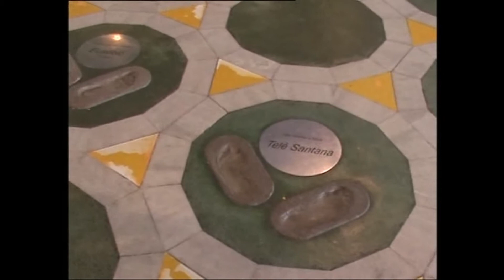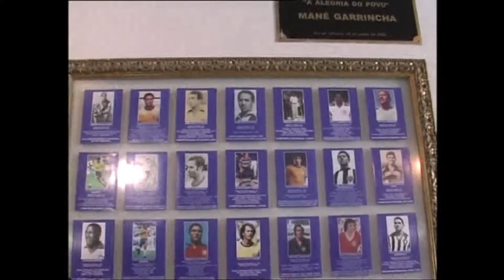Brazil / Brazylia / 2009 / 3 / Rio de Janeiro /Centro /Maracana/Sambodrom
Brazil  /2009 / /3 / Rio de Janeiro - Centro